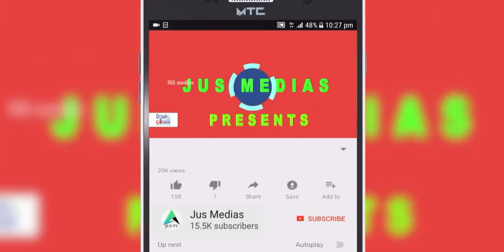8 സെന്റിൽ പണിത 5 ബെഡ്‌റൂം കൂടിയ വീട് വില്പനക് | House For Sale In Ernakulam | Kalamassery | Kerala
New House in Ernakulam
Near kalamassery
8 Cent  1900 sqft 5 BHK
Whatspp or Call
Owner Name : Mr Thajudheen
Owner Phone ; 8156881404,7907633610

Published by

JUS MEDIAS
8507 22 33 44